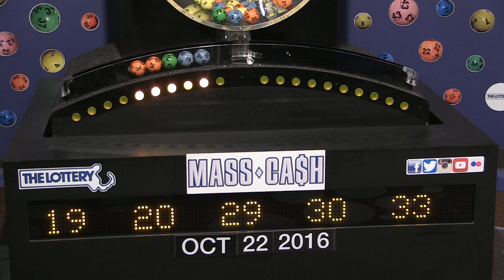Mass Cash Game Drawing: Saturday, October 22, 2016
The official winning numbers in the Mass. State Lottery's Mass Cash Game drawing for Saturday, October 22, 2016 are:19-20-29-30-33.